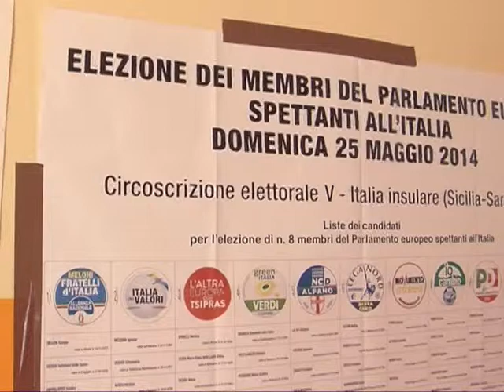EUROPEE: PD PRIMO PARTITO IN CITTÀ 26 05 2014